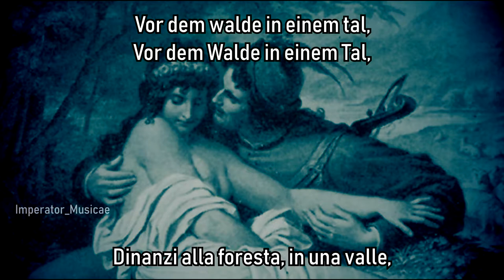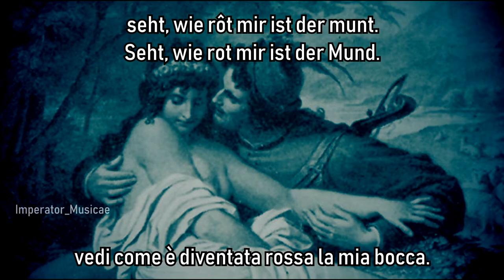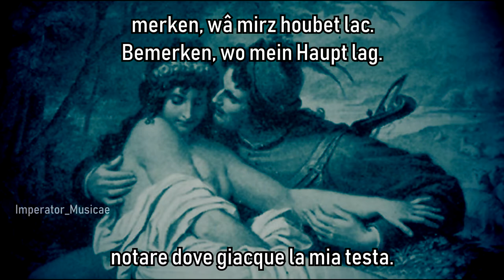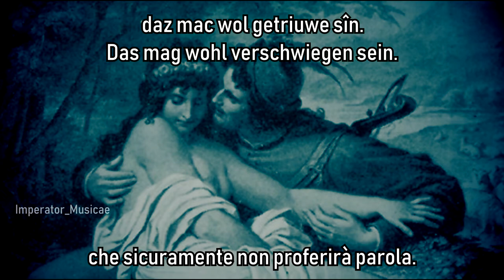Under Der Linden ft.@tuotilo| Sotto il tiglio | Minnesang | Sottotitoli in ITALIANO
Minnesang of Walther von der Vogelweide.

Gesungen von: tuotilo
L'audio del video, è sottoforma di Creative Commons Attributions, perciò sarebbe carino chiedere all'autrice se utilizzarlo, attribuendole i meriti, anche se non è necessario.